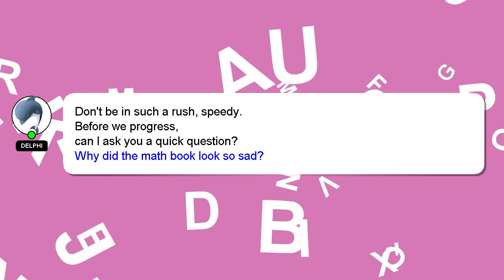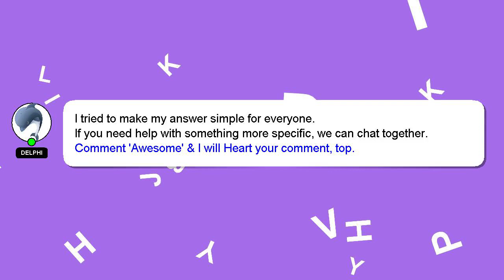How to cancel hidive subscription?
A brief introduction of myself, Hey there, I am Delphi, pleased to make your acquaintance. I am here to assist you in getting the answers you need. - How to cancel hidive subscription?

Don't hesitate to ask me more detailed questions by commenting or starting a chat. Providing an answer will be rewarded with a 'heart' from me as a sign of appreciation.

*2 What we are experimenting :*